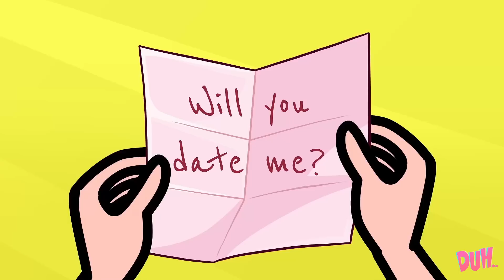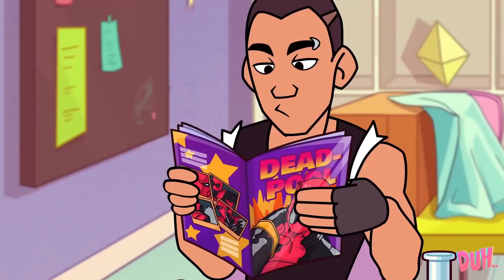🥳WARM CHRISTMAS STORY❄☃ Let Me Be Your Santa❤ || My Xmas Night with Friends by DUH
00:00 THE GIFT THIEF?!
04:10 PERFECT CHRISTMAS GIFT
08:20 MY STUPID BEST FRIEND
11:15 RICH VS BROKE BOYFRIEND
13:30 A HOT GUY AND A COLD GIRL
18:30 HOW TO REJECT A GUY
21:35 HUNTER VS KEVIN
23:15 LET'S THROW A PARTY!
26:00 TOGETHER IS BETTER

How will you spend your Christmas night? Let's enjoy it together with DUH's funny and warm stories when collecting Chrismas gift😆 Let their laughter brighten up your day!❤🤗